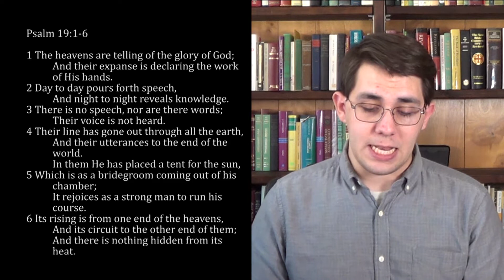Psalm 19: The Law of the Lord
In this video Brenden goes over a few applications from Psalm 19.

Check out churchofchristtucson.org for all of our sermons and more information about the congregation.

Note: Part of verse 7 was missed by accident.